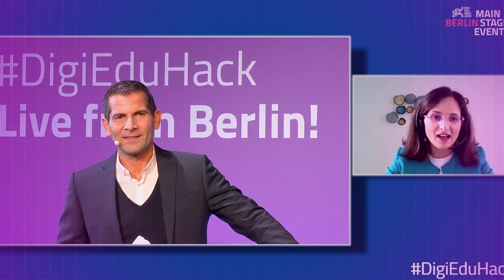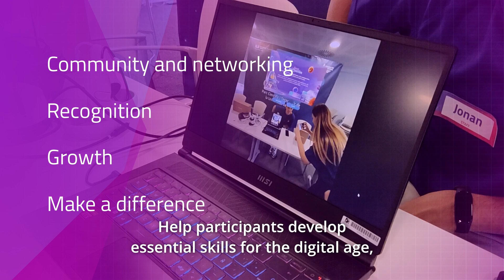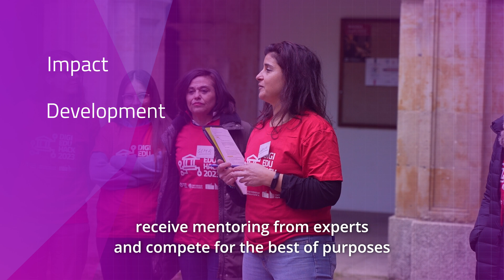DigiEduHack: Imagining the digital education of the future!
Join the global education innovation movement! DigiEduHack brings together students, educators, and innovators worldwide to tackle pressing challenges in digital education. Discover what DigiEduHack is all about:
- A global hackathon focused on digital education innovation
- Connecting diverse minds to solve real-world education challenges
- Fostering creativity and collaboration across borders
- Developing practical solutions for the future of learning
- Empowering participants to make a lasting impact on education

Whether you're a coding whiz, a creative thinker, or passionate about education, DigiEduHack has a place for you. Learn how you can contribute to transforming education for the digital age.
be part of the change!